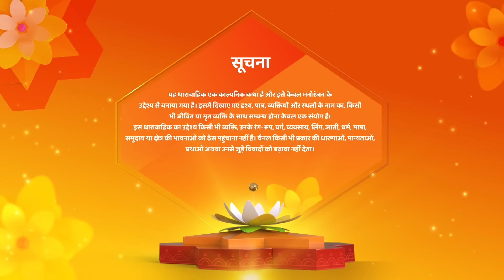Shravani Hindi Drama Show | Latest Episode | Ghar Ki Hogi Neelami | Episode 236 | Indian TV Serial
12 Years Leap (Star Cast) : Sonal Khilwani ( Shravani), Mohit Sonkar (Shivansh), Amita Khopkar (Shivanh’s Grandmother), Amandeep Sohi (Shivansh’s Mother), Simran Sharma (Shreya Singh), Shivanshi Das (Pari Thakur), Aditya Jain (Majnu).
Director : Ravindra Gautam, Amar Varpe
Language : Hindi
Theme : Drama